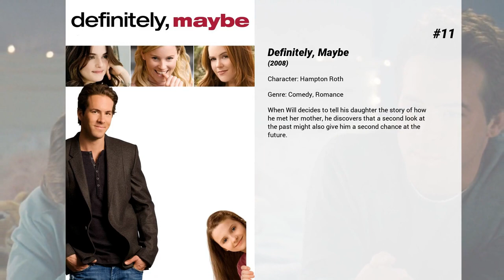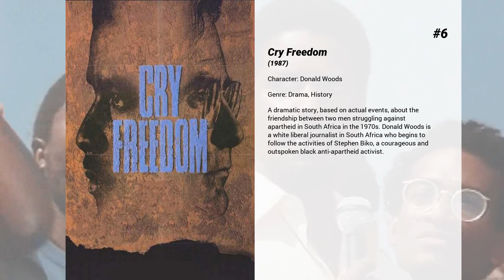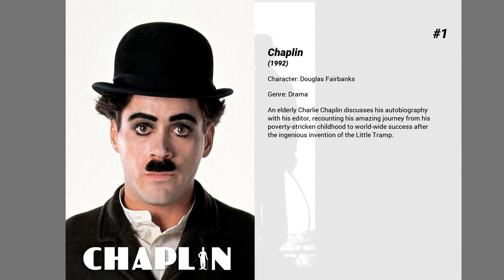Best Kevin Kline movies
Welcome to... Best Kevin Kline movies! In our channel you will find hundreds of TOPS and rankings of the best films of all genres, actors and nationalities.

Best Kevin Kline movies presents...

15. Trade
A Texas cop (Kevin Kline), whose own daughter might have been forced into sexual slavery, joins forces with a Mexican youth (Cesar Ramos) to find the boy's sister, who was abducted and forced into prostitution. Meanwhile, a Ukrainian woman who was promised a better life in America also becomes a victim.

14. Beauty and the Beast
A live-action adaptation of Disney's version of the classic tale of a cursed prince and a beautiful young woman who helps him break the spell.

13. Looking for Richard
Al Pacino's deeply-felt rumination on Shakespeare's significance and relevance to the modern world through interviews and an in-depth analysis of "Richard III."

12. The Big Chill
A couple's marital troubles are put on hold while they host an unhappy reunion of former college pals gathered for the funeral of one of their own, a suicide victim named Alex. As the weekend unfolds, the friends catch up with each other, play the music of their youth, reminisce, smoke marijuana, and pair off with each other.

11. Definitely, Maybe
When Will decides to tell his daughter the story of how he met her mother, he discovers that a second look at the past might also give him a second chance at the future.

10. The Emperor's Club
William Hundert is a passionate and principled Classics professor who finds his tightly-controlled world shaken and inexorably altered when a new student, Sedgewick Bell, walks into his classroom. What begins as a fierce battle of wills gives way to a close student-teacher relationship, but results in a life lesson for Hundert that will still haunt him a quarter of a century later.

9. The Hunchback of Notre Dame
When Quasimodo defies the evil Frollo and ventures out to the Festival of Fools, the cruel crowd jeers him. Rescued by fellow outcast the gypsy Esmeralda, Quasi soon finds himself battling to save the people and the city he loves.

8. The Ice Storm
In the weekend after thanksgiving 1973 the Hood family is skidding out of control. Then an ice storm hits, the worst in a century.

7. Silverado
Four unwitting heroes cross paths on their journey to the sleepy town of Silverado. Little do they know the town where their family and friends reside has been taken over by a corrupt sheriff and a murderous posse. It's up to the sharp-shooting foursome to save the day, but first they have to break each other out of jail, and learn who their real friends are.

6. Cry Freedom
A dramatic story, based on actual events, about the friendship between two men struggling against apartheid in South Africa in the 1970s. Donald Woods is a white liberal journalist in South Africa who begins to follow the activities of Stephen Biko, a courageous and outspoken black anti-apartheid activist.

5. The Road to El Dorado
After a failed swindle, two con-men end up with a map to El Dorado, the fabled "city of gold," and an unintended trip to the New World.  Much to their surprise, the map does lead the pair to the mythical city, where the startled inhabitants promptly begin to worship them as gods.  The only question is, do they take the worshipful natives for all they're worth, or is there a bit more to El Dorado than riches?

4. A Fish Called Wanda
A diamond advocate is attempting to steal a collection of diamonds, yet troubles arise when he realizes that he is not the only one after the diamonds.

3. Life as a House
When a man is diagnosed with terminal cancer, he takes custody of his misanthropic teenage son, for whom quality time means getting high, engaging in small-time prostitution, and avoiding his father.

2. Sophie's Choice
Stingo, a young writer, moves to Brooklyn in 1947 to begin work on his first novel. As he becomes friendly with Sophie and her lover Nathan, he learns that she is a Holocaust survivor. Flashbacks reveal her harrowing story, from pre-war prosperity to Auschwitz. In the present, Sophie and Nathan's relationship increasingly unravels as Stingo grows closer to Sophie and Nathan's fragile mental state becomes ever more apparent.

1. Chaplin
An elderly Charlie Chaplin discusses his autobiography with his editor, recounting his amazing journey from his poverty-stricken childhood to world-wide success after the ingenious invention of the Little Tramp.